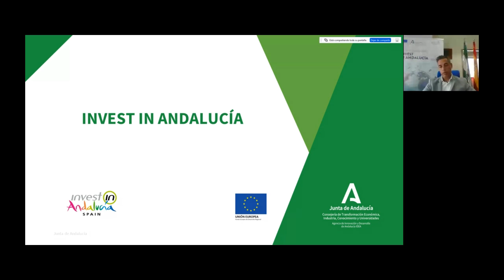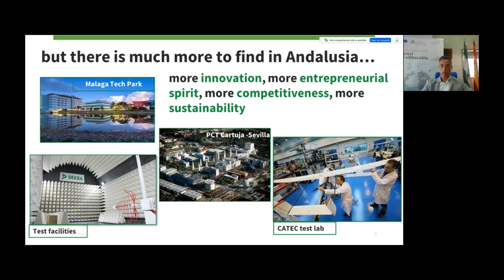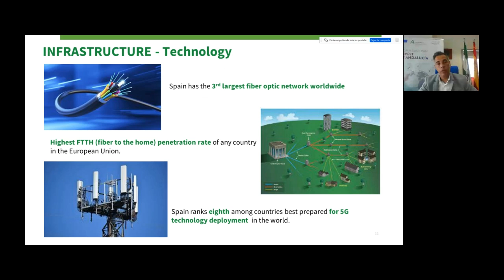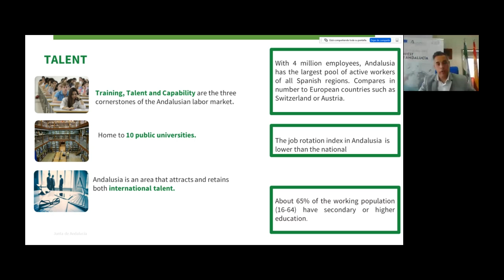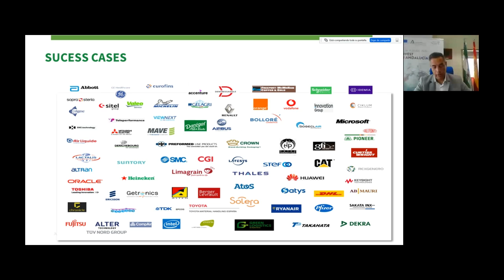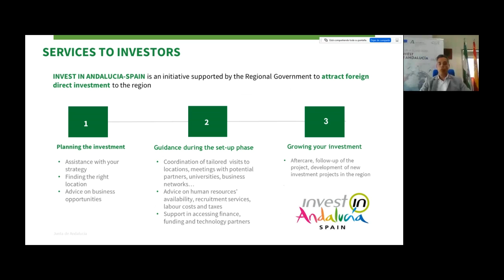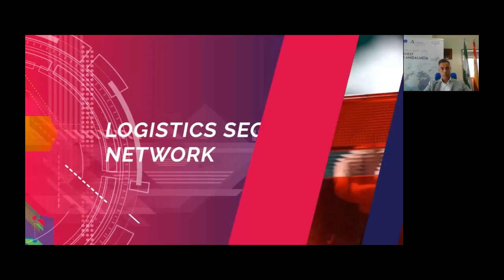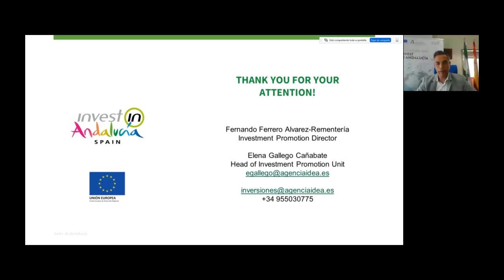THINK GLOBAL CONFERENCE 2021 - SPAIN: Andalusia, Your Natural Gateway to Europe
This presentation will focus in the advantages of the region for companies operating in Andalucia, Spain and the services and incentives provided by the Regional administration for companies with investment plans and the sectors offering a better ecosystem and opportunities.

Speaker: Fernando Ferrero Álvarez-Rementería, Investment Promotion Director, Regional Economic Development Agency of Andalucía, IDEA - SPAIN